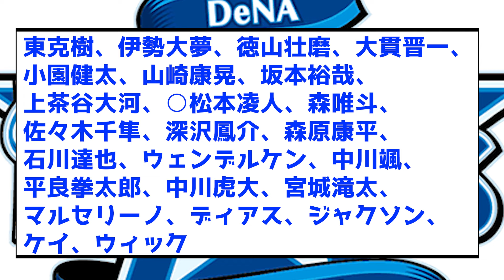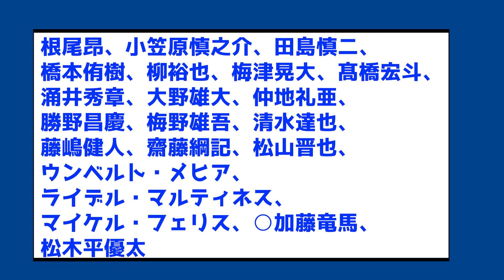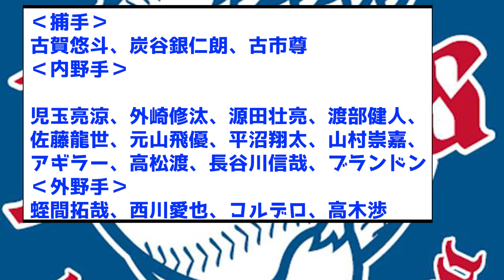【楽しみ】2024年プロ野球、各球団の春季キャンプの1軍メンバーがこちらww【なんJ反応集】